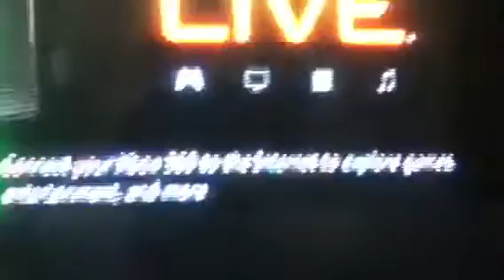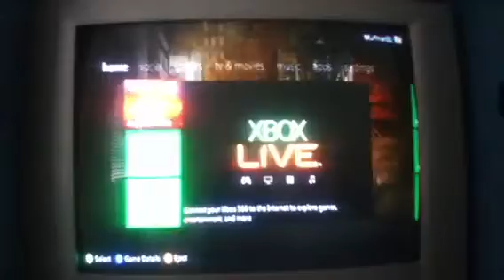Xbox live issues and no internet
Main Gamertag - Murfman31
2nd Gamertag - XxMrNDcLuTcHxX